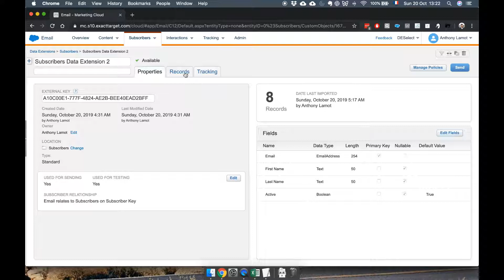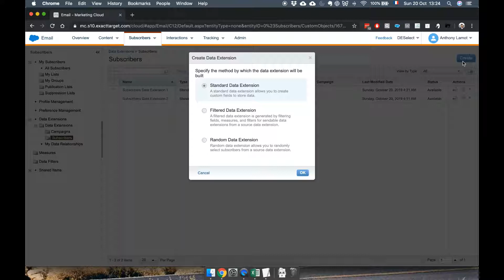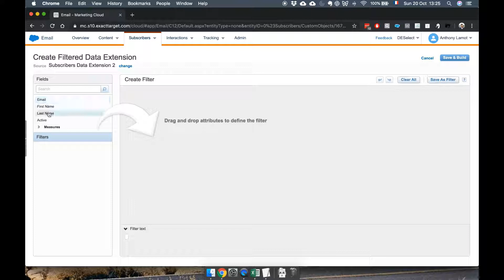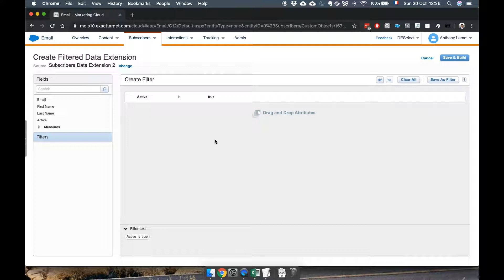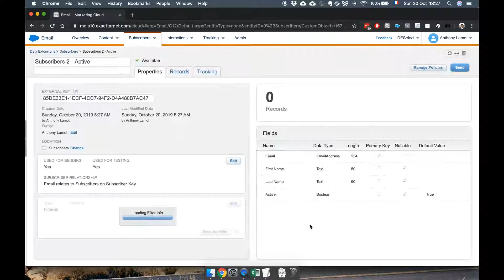How to create a Filtered Data Extension (SFMC Data Tutorial #06)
In these how-to tutorials on managing data in Salesforce Marketing Cloud (SFMC), we would like to show you different techniques in SFMC that will make your life easier. We continue our series with the tutorial: How to create a Filtered Data Extension.

Get our new eBook 'Your Data and Salesforce Marketing Cloud' for free